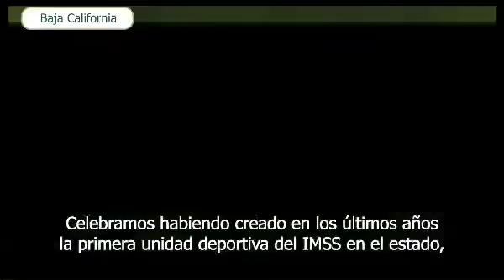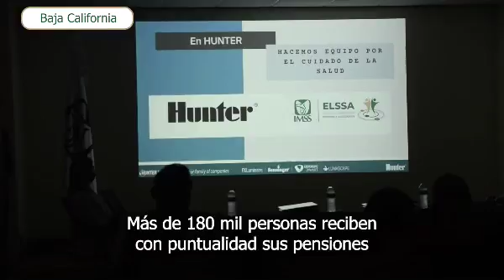73 Aniversario del OOAD del IMSS en Baja California